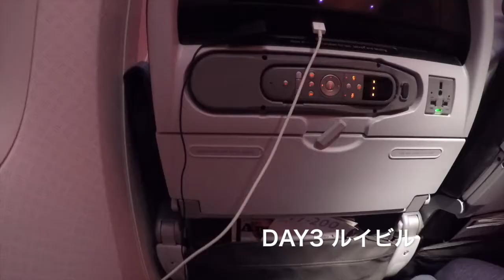Asuma Nakai VLOG vol.1 / 日本人5人旅 アメリカ遠征第1弾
Vlog vol.1 アメリカ,ルイビル編

Brandon Semenuk